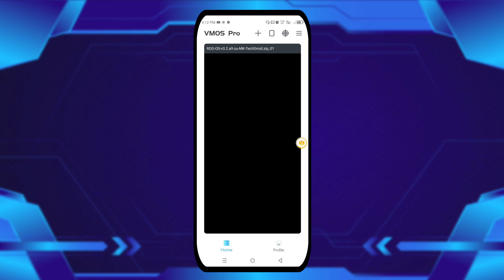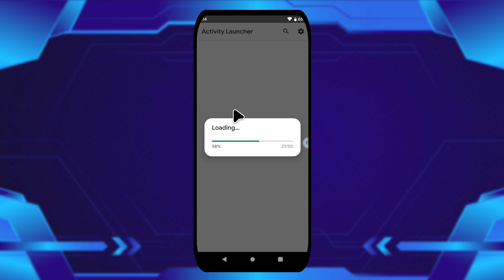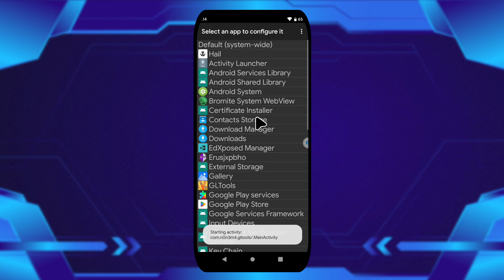VMOS Pro Stable | ROG Custom ROM v3.2.a9.su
Sharing everything about Android Virtual Machines and Emulators.